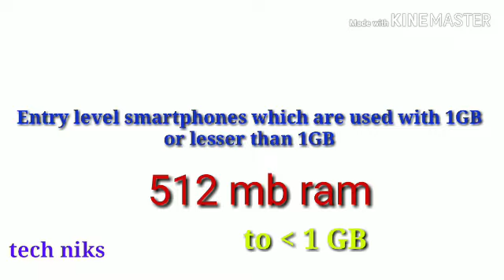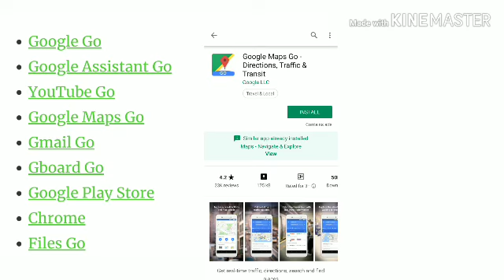What is Android Go edition.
Now a days mobile companys are releasing separately go edition phones.so simply explaining about android Go edition.